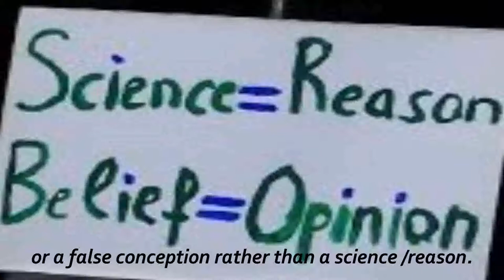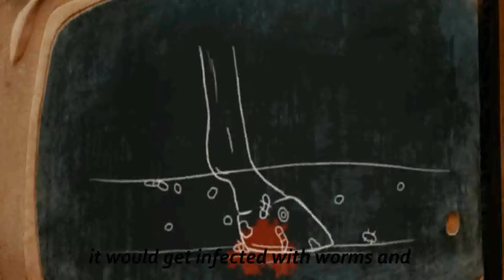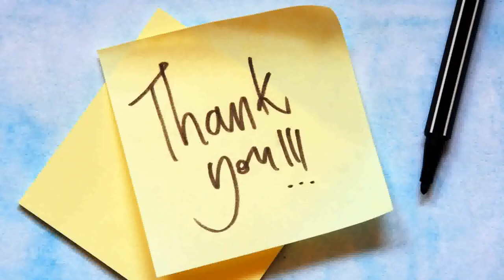Crushing lemon under the wheels of Vehicle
What is the reason behind crushing the lemon under wheels of vehicle?
Get to know the real fact and Science behind the superstition.